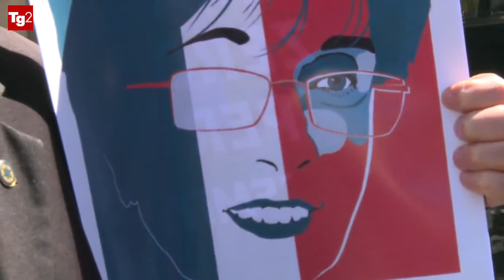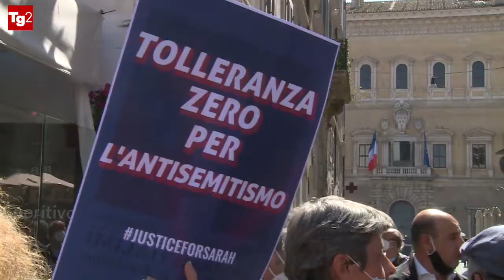Il caso Sarah Halimi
Proteste in varie città contro la sentenza della Cassazione francese di considerare "non punibile" l'assassino di Sarah Halimi perché offuscato dal consumo di hashish